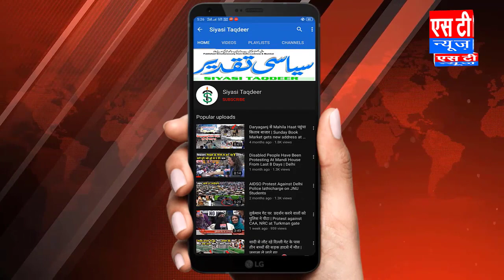श्राद्ध तर्पण महायज्ञ